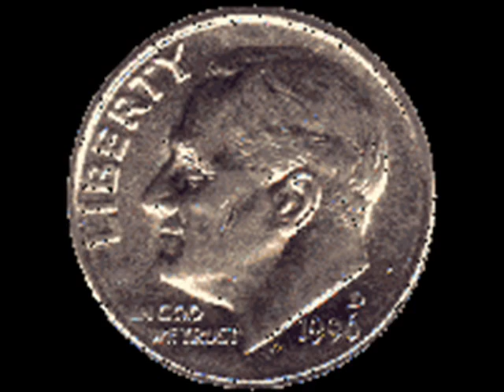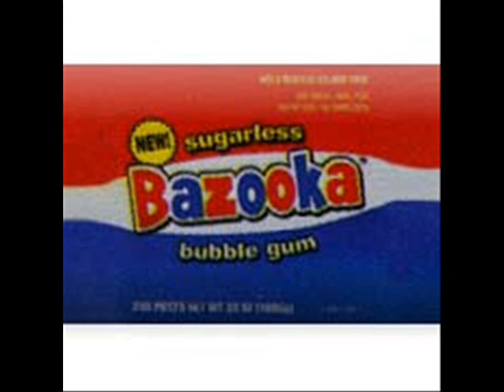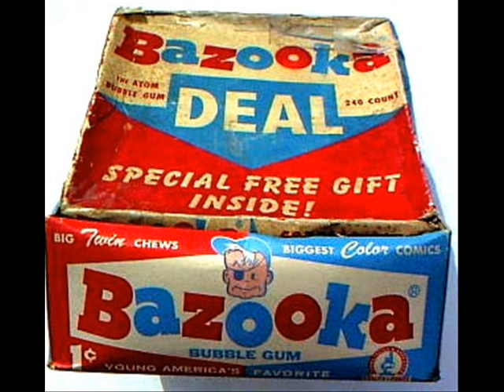Bazooka Bubblegum Video (Special)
Lyrics:

OH YEA
YO MY MOM
SHE GAVE ME A DOLLAR
SHE TOLD ME TO BUY A COLLAR
BUT I AINT BUY NO COLLAR
INSTEAD I BOUGHT SOME BUBBLEGUM
BAZOOKA, ZOOKA BUBBLE GUM

MY MOM
SHE GAVE ME A QUARTER
SHE TOLD ME TO TIP THE PORTER
BUT I AINT TIP NO PORTER
I BOUGHT SOME BUBBLEGUM

YO MY MOM
SHE GAVE ME A DIME
SHE TOLD ME TO BUY A LIME
BUT I DIDN'T BUY NO LIME

MY MOM
SHE GAVE ME A NICKEL
SHE TOLD ME TO BUY A PICKLE
BUT I AINT BUY NO PICKLE

YO MY MOM
BUT I DIDN'T BUY NO COLLAR

YO MY MOM
BUT I AINT BUY NO LIME

YO MY MOM
SHE GAVE ME A PENNY
SHE TOLD ME TO BUY SOME BUBBLEGUM
SO I BOUGHT MYSELF SOME GUM!